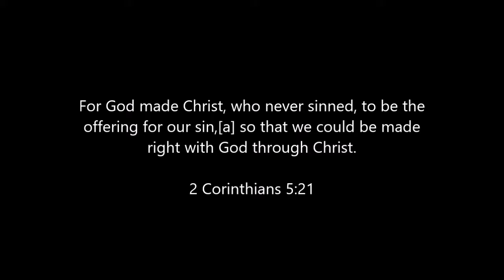Grace for The Moment 365 Devotions for Kids by Max Lucado April 18 Not Perfect But Forgiven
April 18 Devotional

Not Perfect, But Forgiven

Grace is: God’s best idea . . . More than we deserve … And greater than we imagine.  But how can you plant this important message of grace into the heart of your child?

Adapted from the bestselling devotional for adults (with more than 3 million copies sold), Grace for the Moment: 365 Devotions for Kids presents the message of God’s grace in a way that children can understand. It’s perfect for families to read together or for older readers to enjoy alone. Each day offers a devotion and scripture to encourage regular time with God. And because giving grace is just as important as receiving it, a “Growing in Grace” opportunity accompanies each devotion, offering practical and easy-to-do activities to help kids apply God’s grace—every day and every moment.